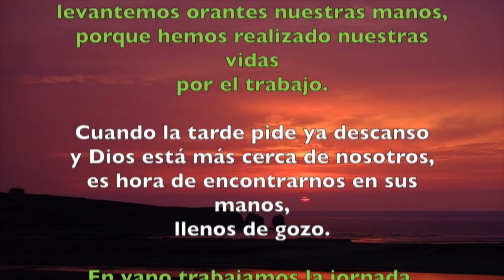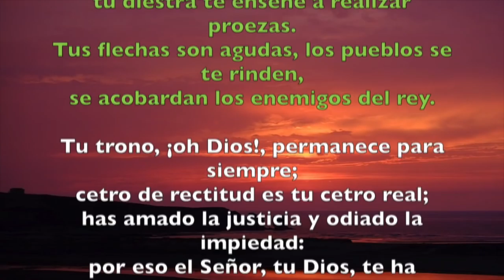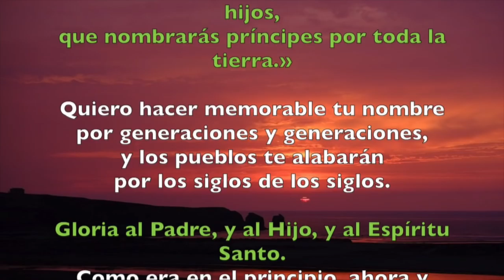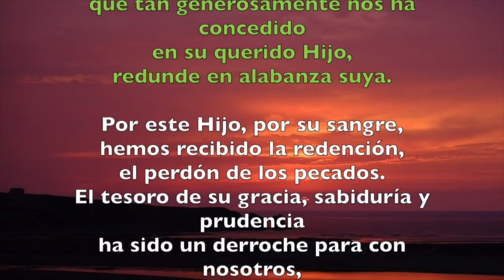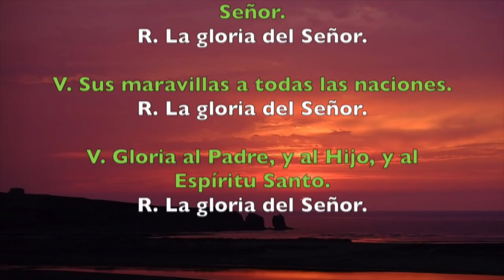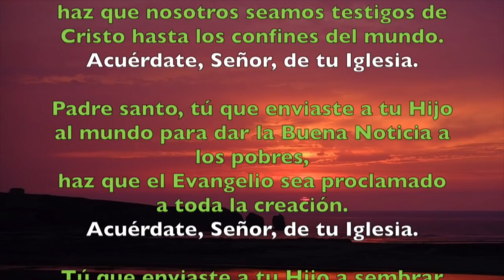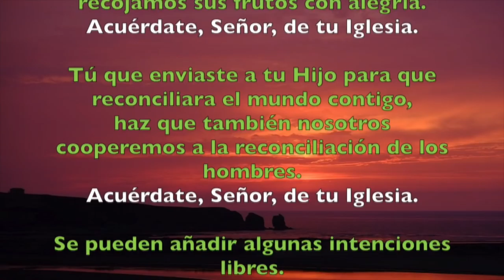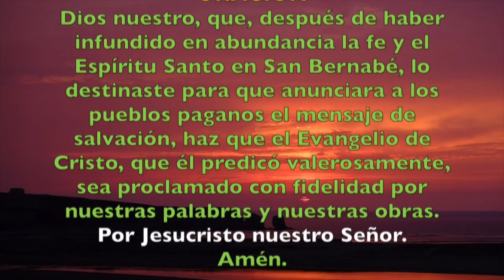Oración de la tarde (Vísperas), LUNES 11 DE JUNIO | Padre Sam